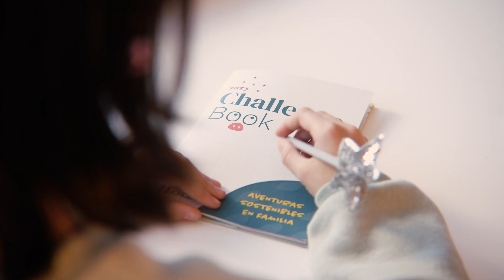Cette année, c'est nous qui créons la magie. Bonne année 2023 !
Nous voulons faire le plus beau des cadeaux : un monde de défis à relever.
Marchons ensemble vers un avenir durable.